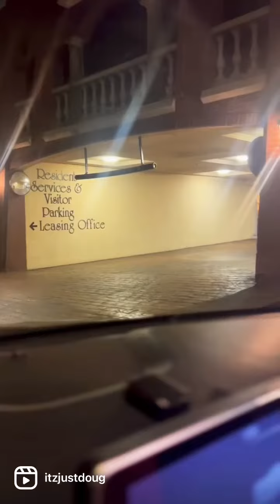When you make a Play and get Robbed right after